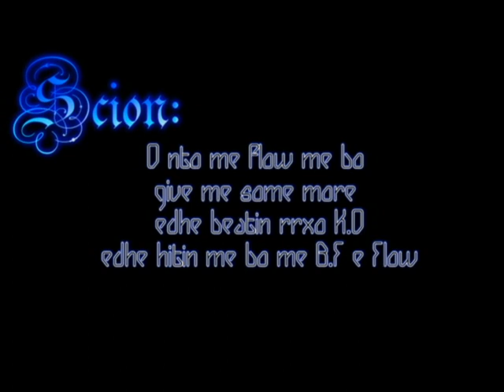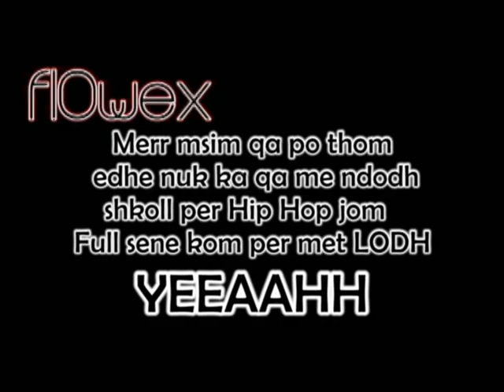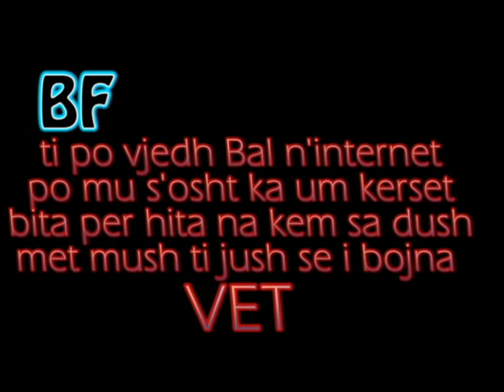GHETTO MUSIC - A pe vren (Official Song) 2013.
Rec&mix : GM.records
Beat: Scion
Artist : GM